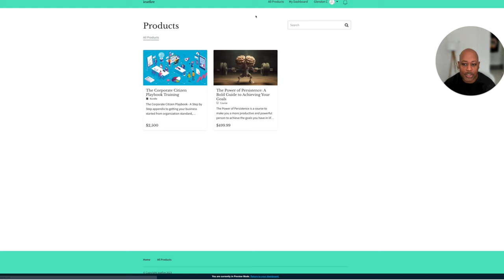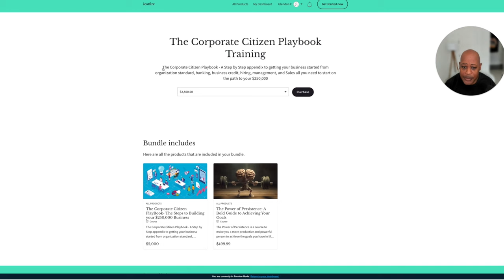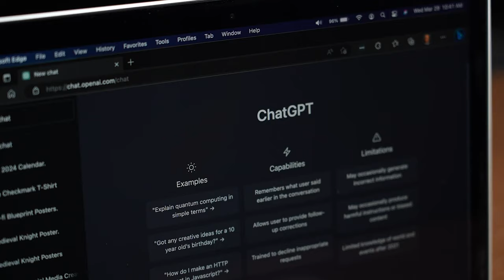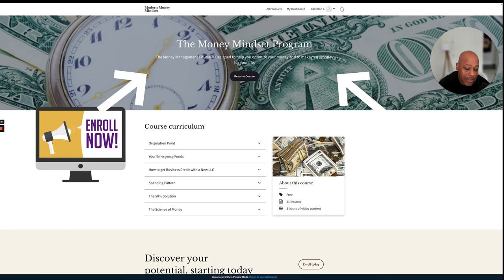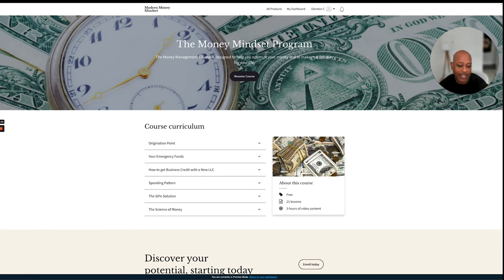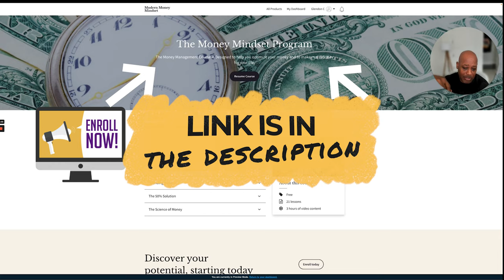Mark Zuckerburg Shops at Costco The Myth of the Frugal Billionaire Jeff Bezos and Warren Buffet